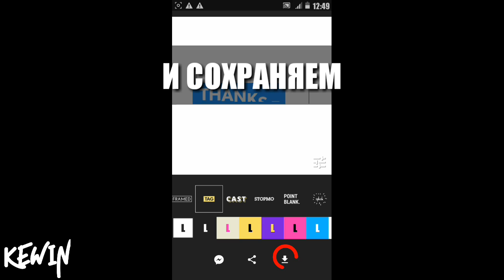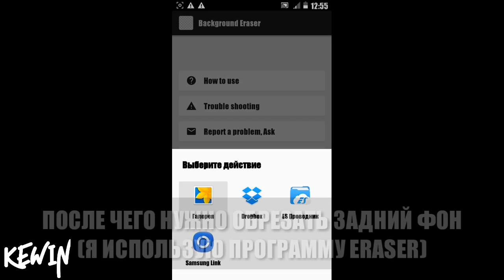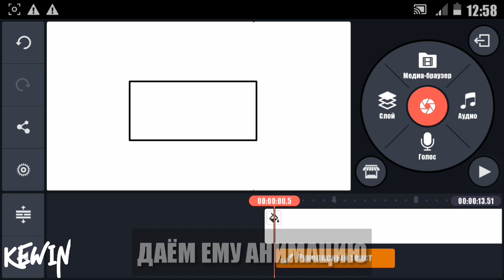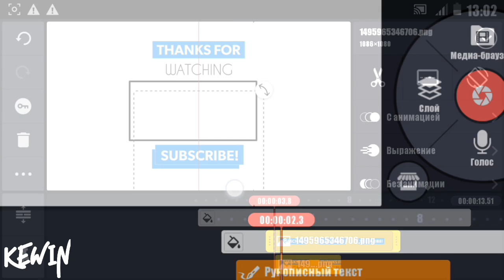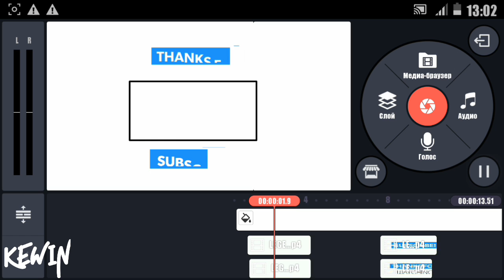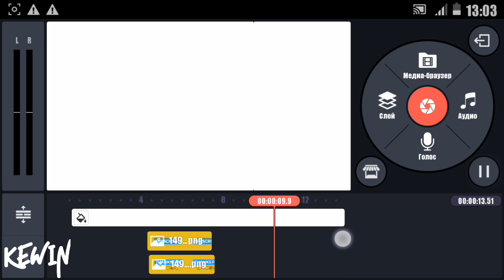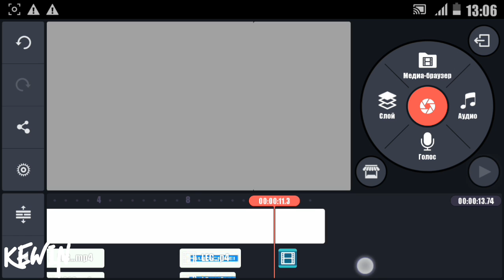Как сделать АУТРО на андроиде? |KineMaster Tutorial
Всем привет) долго меня не было?)